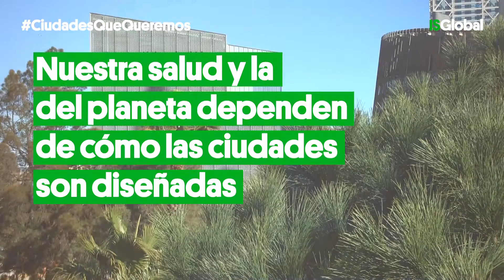CiudadesQueQueremos: Trabajamos juntos para lograr ciudades saludables y sostenibles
Nuestra salud –y la del planeta– depende de cómo se diseñan las ciudades. Por ello es necesario que profesionales de la planificación urbana y del transporte, ecologistas, personal de la salud pública y decisores políticos trabajen conjuntamente para construir ciudades más sostenibles y más saludables. Con el propósito de trasladar la evidencia científica al ámbito político, ISGlobal impulsa la Iniciativa de Planificación Urbana, Medio Ambiente y Salud. Su director, Mark Nieuwenhuijsen, detalla cómo son las CiudadesQueQueremos: urbes con más espacios verdes y azules, menos contaminación atmosférica, menos ruido, sin efecto “isla de calor” y donde la ciudadanía pueda hacer actividad física.

Este vídeo se integra en el monográfico "5 claves para ciudades más saludables".